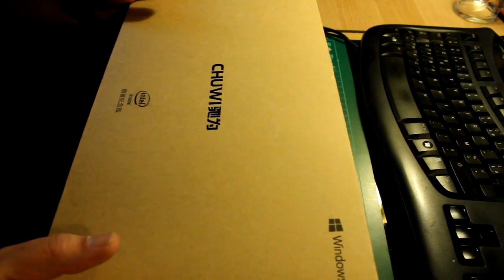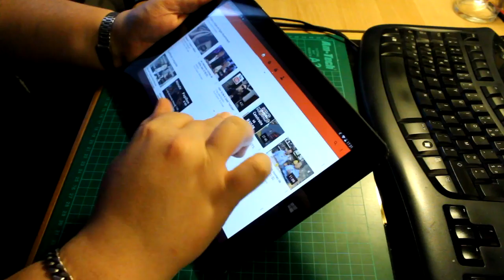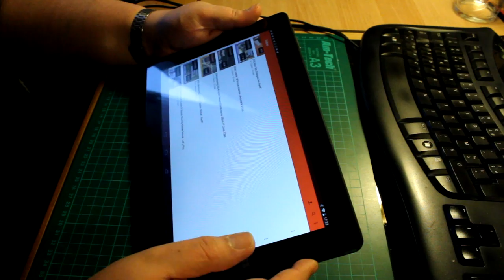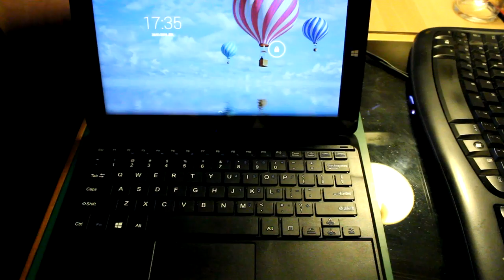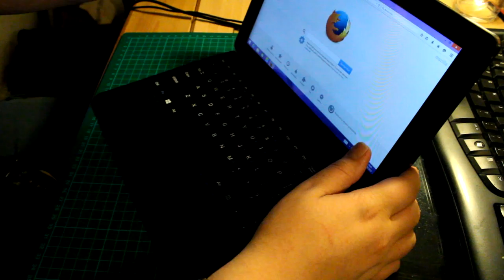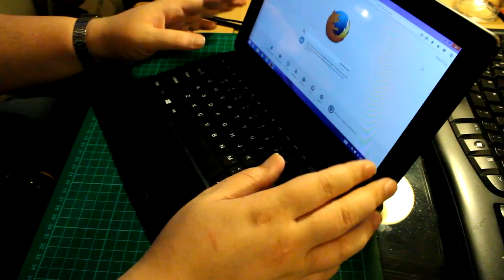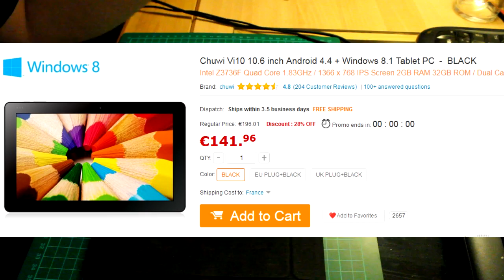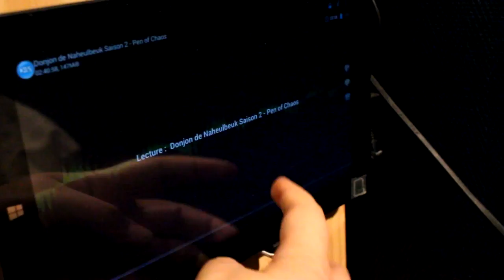[Mystère d'Orient 4] Chuwi Vi10 + Dock - Gearbest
Pour finir cette petite "'série" on s’intéresse au gros du colis :D